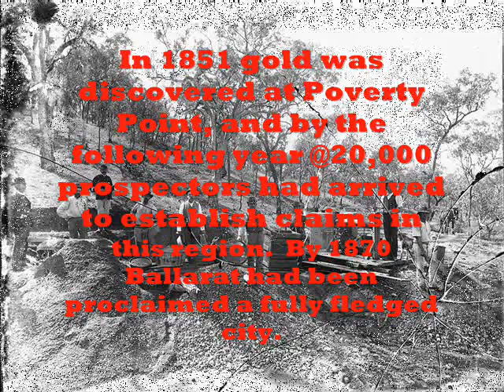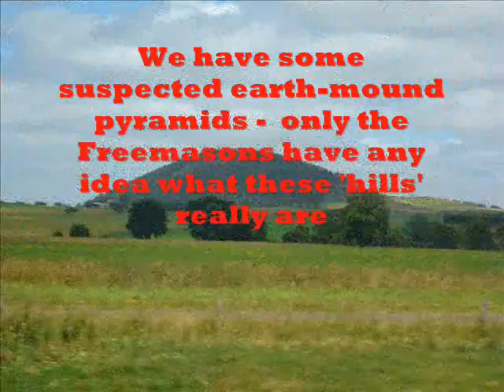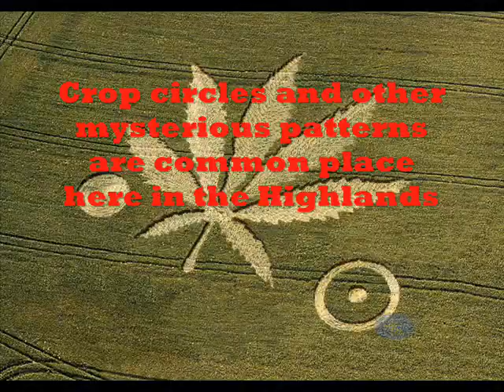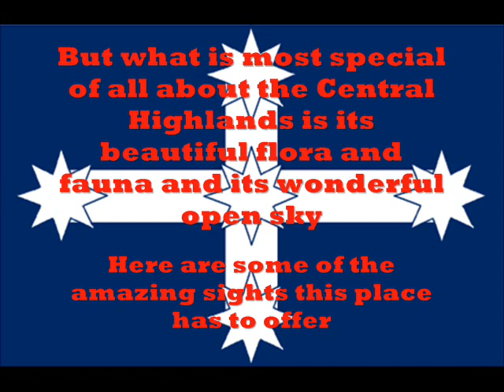MAGICAL BALLARAT: A Documentary by C. Capp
A short alternative documentary about the Central Highlands of Victoria, Australia - covering this places history, mysteries and wonders hidden for so long in this rural wonderland.